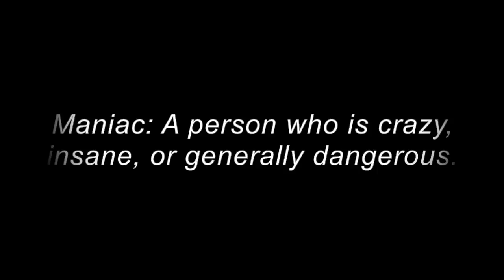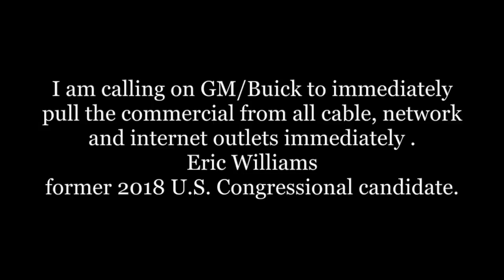My Movie 1